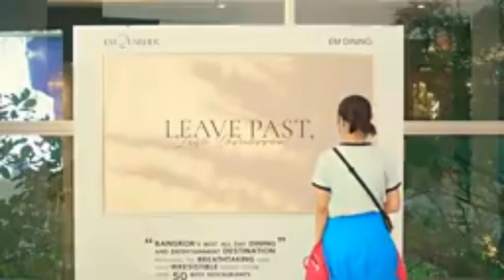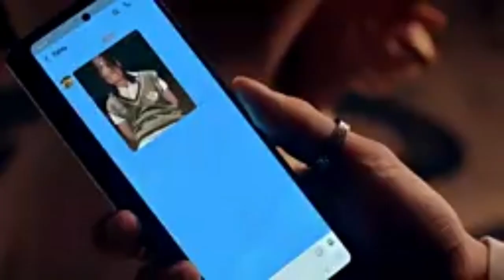Thyme & Goreya [F4 Thailand] ||G-Eazy & Halsey - Him & I - Love story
F4 Thailand,This drama can be seen on YouTube.

Song:Him & I
Artist:Halsey

Whoa-oh-oh-oh-oh
Whoa-oh-oh-oh-oh
Whoa-oh-oh-oh-oh (yeah)
Whoa-oh-oh-oh-oh

You know? We keep mobbin', it's just me and my bitch

Whoa-oh-oh-oh-oh
Whoa-oh-oh-oh-oh
Whoa-oh-oh-oh-oh
Whoa-oh-oh-oh-oh

Mob and get money, get high with you, yeah (ayy)

There is no hiding, I swear
Stay solid, never lie to you
Swear, most likely I'ma die with you, yeah

Whoa-oh-oh-oh-oh
Whoa-oh-oh-oh-oh
Whoa-oh-oh-oh-oh
Whoa-oh-oh-oh-oh